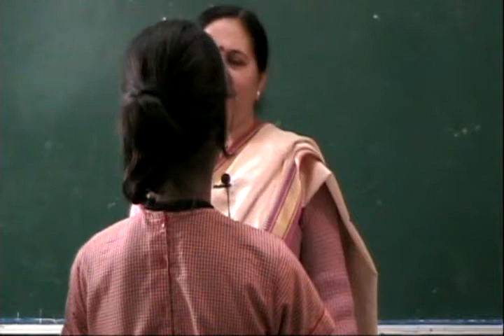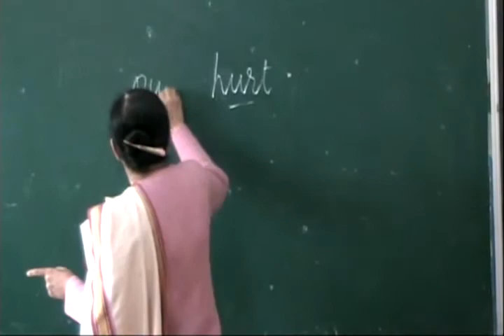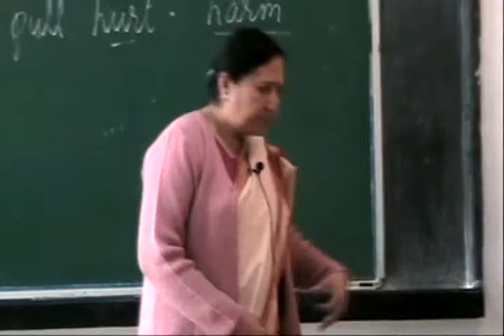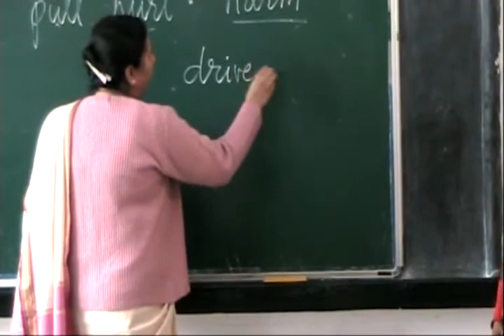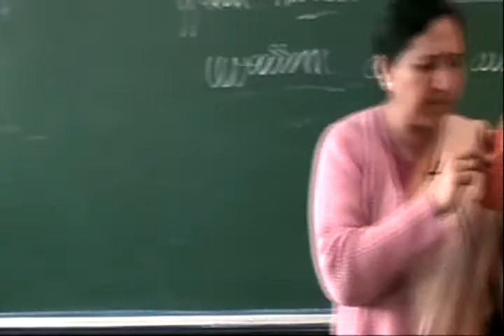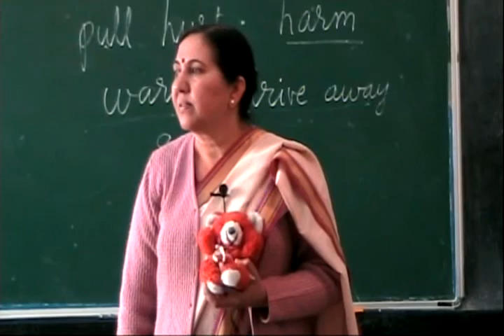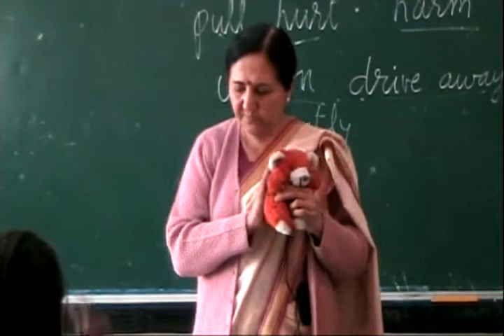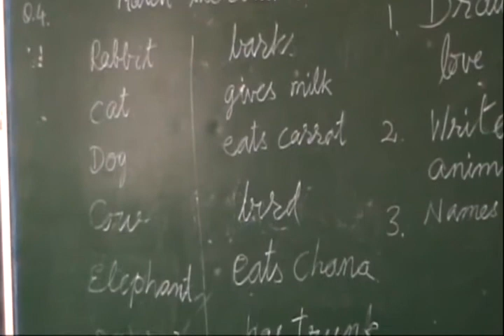UP Board - Class 4 - English - Chapter 12 - Part 1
I Love Little Pussy (Poem)